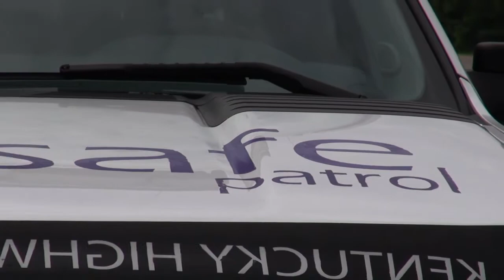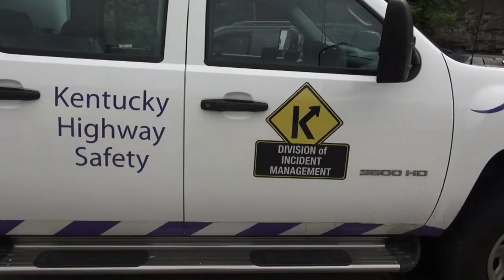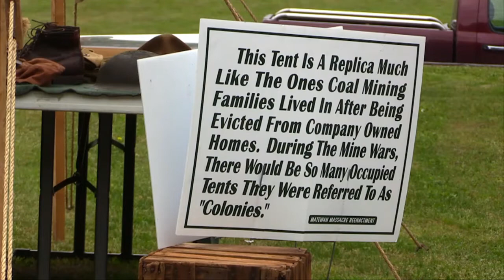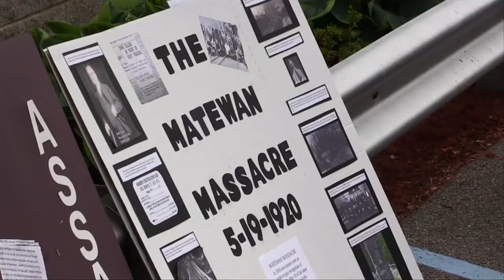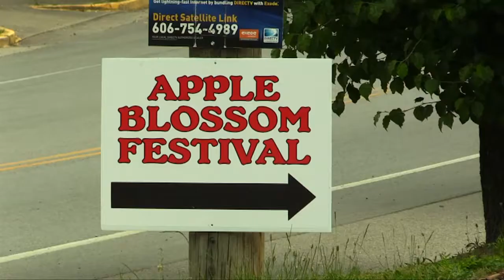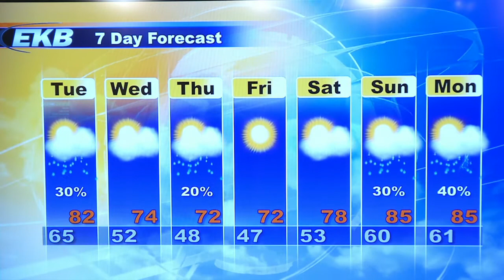EKB Evening News @ 6 (May 18, 2015)